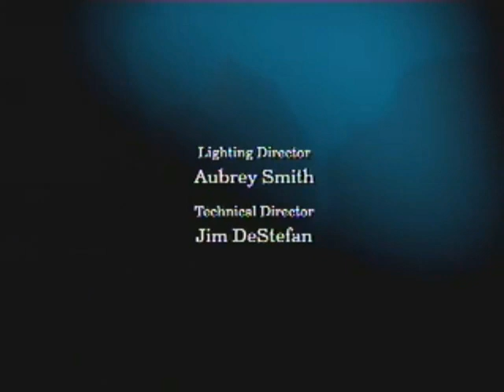Kiberia (Kenya): Cleaning up Africa's largest slum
United Nations, New York, January 2010 - Now the inspiring story of one young man: nineteen-year-old David Were lives in Africa's largest slum  where polluted water, disease and safety are daily concerns. He tells his story in his own words.

Source: 21st Century, Programme #38